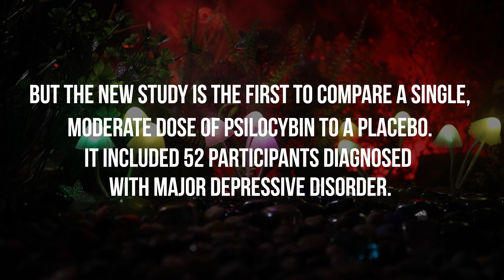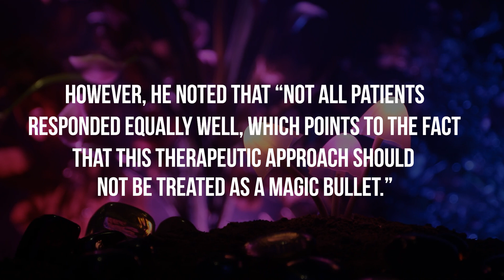Psilocybin therapy leads to significant reductions in depressive symptoms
A single dose of the psychedelic drug known as psilocybin leads to significant reductions in depressive symptoms, according to a new study.

Psilocybin is a psychoactive compound found in certain types of "magic" mushrooms.

In recent years, psilocybin has undergone clinical studies to explore its potential therapeutic benefits, with promising results in areas including depression and anxiety.

But the new study is the first to compare a single, moderate dose of psilocybin to a placebo. It included 52 participants diagnosed with major depressive disorder.

The participants first completed a medical screening. They then underwent two preparatory visits prior to psilocybin/placebo administration.

After receiving psilocybin or a placebo, the participants completed three integration visits in which therapists helped them to work through challenging emotions and create a meaningful narrative of their experience.

Those in the treatment condition showed a decrease in symptom severity of −13.0 points compared to baseline, which was a significantly larger reduction compared to those in the placebo condition.

The study’s lead author said that the main takeaway from the study was that “a single, moderate dose of psilocybin administered in conjunction with psychological support in patients with major depressive disorder is capable of producing rapid alleviation of depressive symptoms.”

However, he noted that “not all patients responded equally well, which points to the fact that this therapeutic approach should not be treated as a magic bullet.”

The findings have recently been published in eClinicalMedicine.